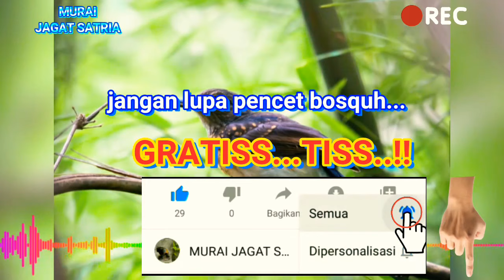Pancingan MURAI BATU Muda Hutan, Stres, Macet Nyaut Cuma Hitungan Detik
Untuk Mencapai Hasil Maksimal Saat MURAI di Lombakan Selain dibutuhkan Perawatan yg Memadai, Pelatihan dan Rangsangan mental juga sangat diperlukan